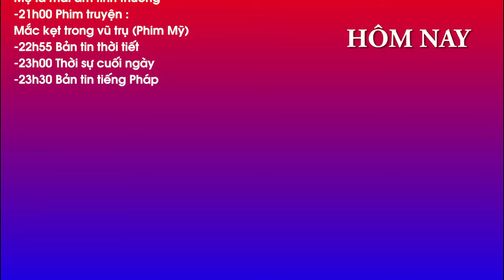(FAKE) GTCT GIẢ ĐỊNH #12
Nguồn : Lịch phát sóng VTV1 ngày 02/06/2002